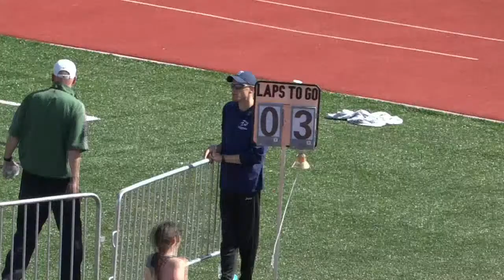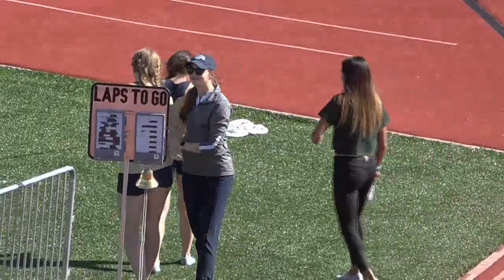Track and Field: Yellowjackets/Battlin' Bears Spring Open - 4/2/2022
Montana State University Billings Track and Field's Yellowjackets/Battlin' Bears Spring Open Live Stream - April 2, 2022 at Lockwood High School in Lockwood, Montana. First track events start at 4 p.m.